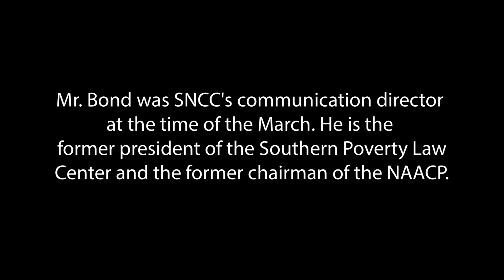Julian Bond on the music of the March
Civil rights icon Julian Bond describes some of the music of the March on Washington.